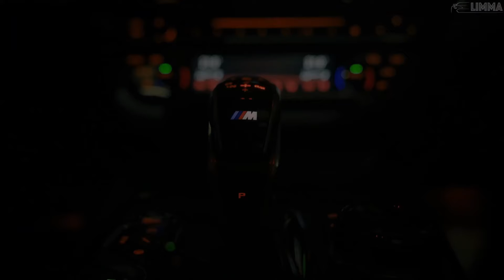NIVERSO - Next To Me